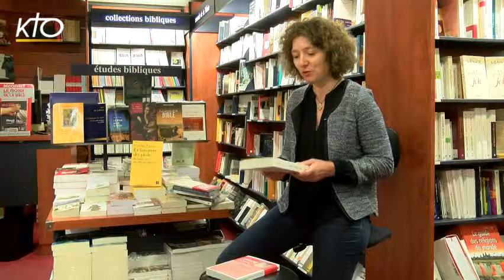L'actualité du libraire - L'Esprit des Lettres - octobre 2015